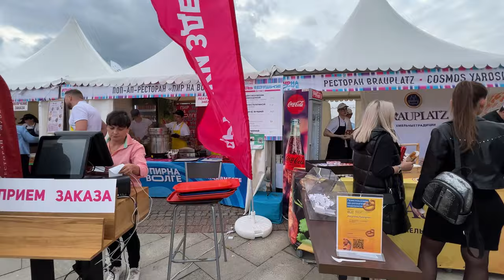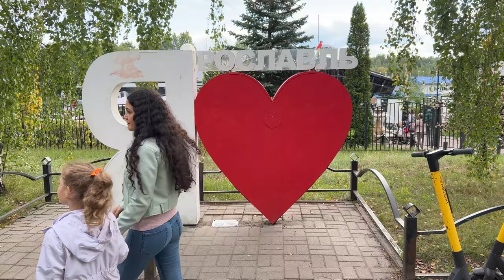В Ярославле Пир на Волге!🔴 Волжская набережная. Yaroslavl.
Отдых в России. Ярославль. Волжская набережная. Rest in Russia. Yaroslavl.

⚠️ HOW TO PROPERLY USE MY MUSIC:

You are free to use Extreme Sport Trap Music | PISTA (EVEN FOR COMMERCIAL USE ON SOCIAL MEDIA AND MONETIZED VIDEOS), but you must include the following in your video description (copy & paste):

Extreme Sport Trap Music | PISTA by Alex-Productions |
youtu.be/JiEvIl2ge6o

⚠️ You’re free to use this song , but you MUST include the following in your video description (Copy & Paste):